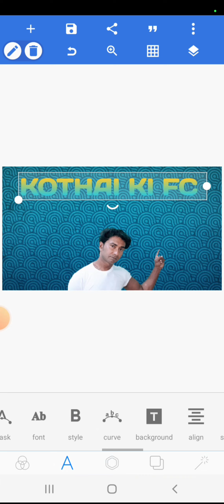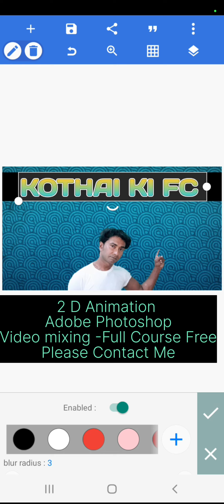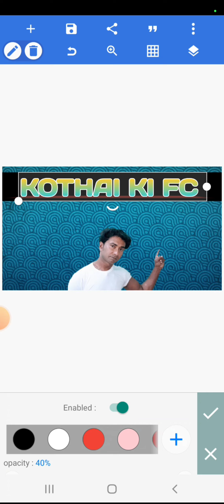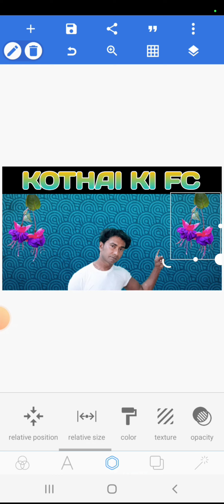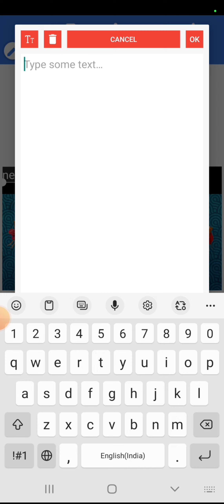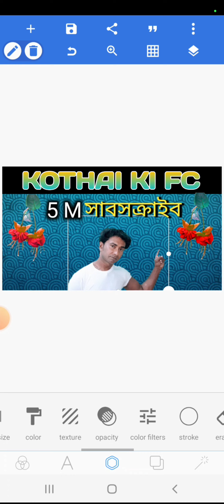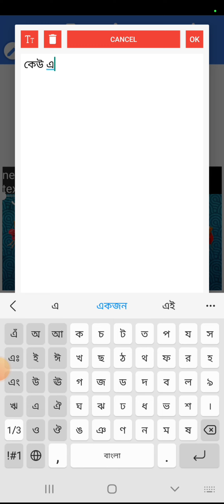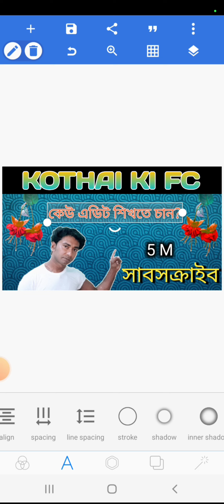how to make thumbnail_Part 2 ||থামবনেল কি ভাবে বানাবেন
Friends I am Falguni Chatterjee. Today is my first blog. Presently I am a toto driver.I am a very poor boy.I run some kind of household.I am physically challenged. So friends please help me. Only then can I fulfill my dreams. I shared my experience with you.
💛💚💙💜MY FIRST VLOG 💜💙💚💛
2023 How to make thumbnail
২০২৩ শে নতুন ভাবে থামবনেল কি ভাবে বানাবেন
Kaise thumbnail banaye
mobile se thumbnail youtube par kaise banaye